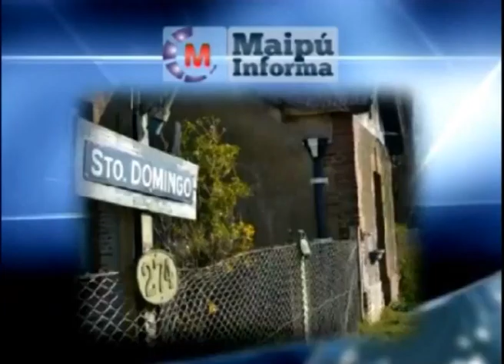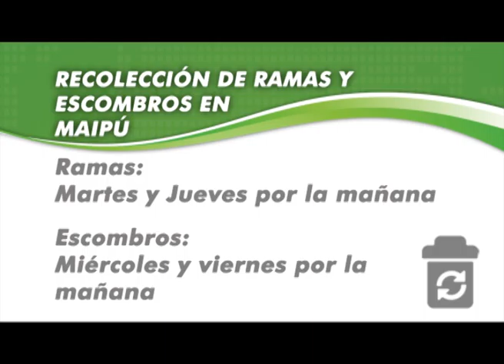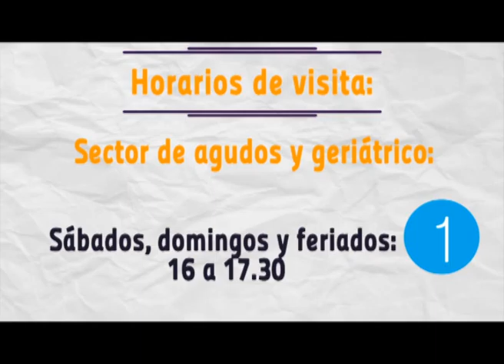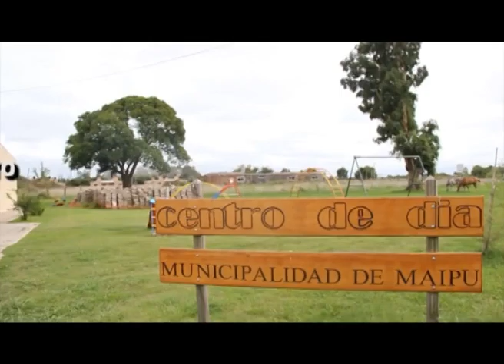Maipu Informa 717